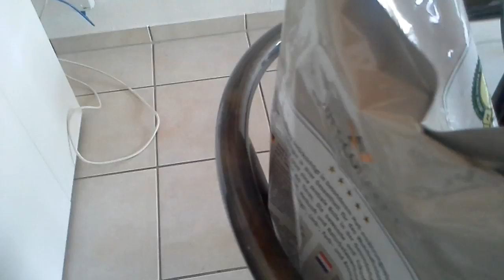Buddy im garten entlich kann er nicht mehr aus bücksen